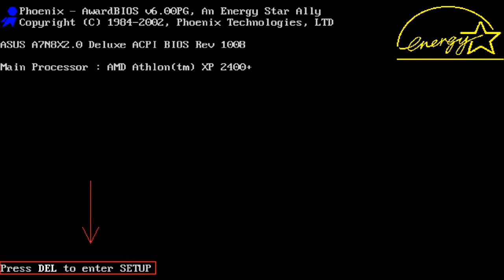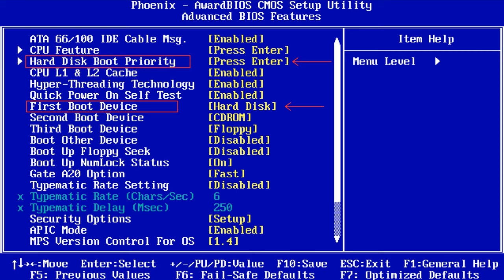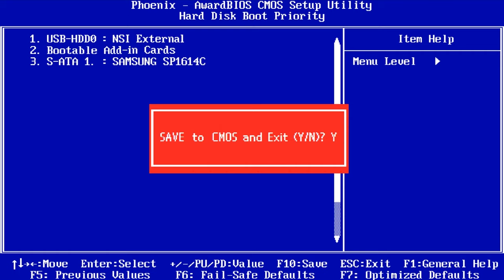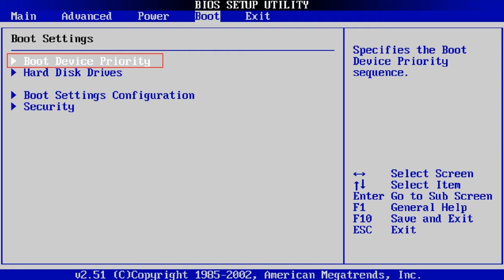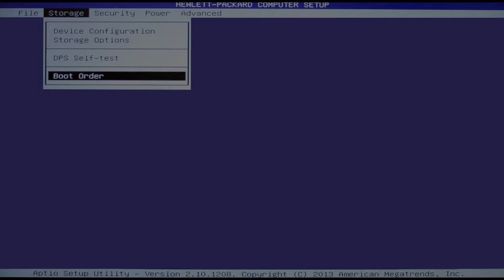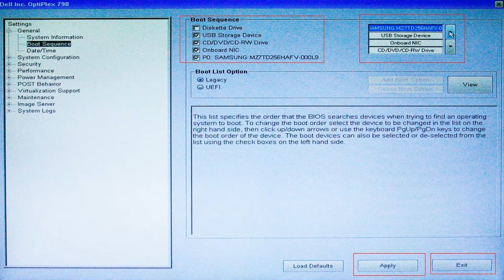👨🏽‍💻Wie ruft man das BIOS/UEFI auf und bootet von USB-Stick oder DVD-Laufwerk?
👍 Willkommen zu meinem neuesten Video! In diesem Video zeige ich Ihnen, wie Sie das BIOS oder UEFI aufrufen und von einem USB-Stick oder DVD-Laufwerk booten können. Das Aufrufen des BIOS oder UEFI und das Booten von externen Medien können bei der Installation von Betriebssystemen oder der Problembehandlung hilfreich sein. Mit dieser einfachen Schritt-für-Schritt-Anleitung werden Sie in kürzester Zeit in der Lage sein, Ihr BIOS/UEFI aufzurufen und von einem USB-Stick oder DVD-Laufwerk zu booten.

Inhaltsverzeichnis:
00:00 - Einführung;
1:08 Was ist BIOS und UEFI und wie kann man sie eingeben?
2:30 Award (Phoenix Award) BIOS
5:09 AMI (American Megatrends) BIOS
6:50 UEFI BIOS

Tastenkombination zum Aufrufen des BIOS:
• Acer (Aspire, Power, Veriton, Extensa, Ferrari, TravelMate, Altos) – Del or F1;
• Acer (Altos 600 Server) – Ctrl+Alt+Esc or F1;
• Acer (Older PC) – F1 or Ctrl+Alt+Esc;
• ABIT – Del;
• ASUS – Del;
• AMI (American Megatrends AMIBIOS, AMI BIOS) – Del;
• AMI (American Megatrends AMIBIOS, AMI BIOS) Old Version – F1 or F2;
• ASRock – Del or F2;
• Award BIOS (AwardBIOS) – Del;
• Award BIOS(AwardBIOS) Old Version – Ctrl+Alt+Esc;
• BIOSTAR – Del;
• Compaq (Presario, Prolinea, Deskpro, Systempro, Portable) – F10;
• Compaq (Older Computers) – F1, F2, F10, or Del;
• Chaintech – Del;
• Cybermax – Esc;
• Dell (XPS, Dimension, Inspiron, Latitude. OptiPlex, Precision, Vostro) – F2;
• Dell (Older 486 Models) – Ctrl+Alt+Enter;
• Dell Dimension L566cx System – Del;
• Dell (Older Laptop Models) – Fn+Esc or Fn+F1;
• Dell (Some Models) – Reset 2 times;
• ECS (Elitegroup) – Del or F1;
• eMachines (eMonster, eTower, eOne, S-Series, T-Series) – Del or Tab;
• eMachine (Some Older Computers) – F2;
• Fujitsu (LifeBook, Esprimo, Amilo, Tablet, DeskPower) – F2;
• Gateway Using Phoenix BIOS (DX, FX, One, GM, GT, GX, Profile, Astro) – F1;
• GIGABYTE – Del;
• Hewlett-Parkard (HP Pavilion, TouchSmart, Vectra, OmniBook, Tablet)– F1;
• Hewlett-Parkard (HP Alternative) – F2 or Esc;
• Hewlett-Parkard (HP) Tablet PC – F10 or F12;
• IBM ThinkPad using Phoenix BIOS – Ctrl+Alt+F11;
• IBM (Older Computers or Notebooks) – F2;
• Intel – F2;
• Lenovo (ThinkPad, IdeaPad, 3000 Series, ThinkCentre, ThinkStation) –F1 or F2;
• Lenovo (Older Products) – Ctrl+Alt+F3, Ctrl+Alt+Ins or Fn+F1;
• MSI (Micro-Star) – Del;
• Micron (MPC Computers ClientPro, TransPort) – Del or F1, F2;
• Microid Research MR BIOS – F1;
• NEC (PowerMate, Versa, W-Series) – F2;
• Packard Bell (8900 Series, 9000 Series, Pulsar, Platinum, EasyNote, imedia, iextreme) – Del or F1, F2;
• Phoenix BIOS (Phoenix-Award BIOS) – Del;
• Phoenix BIOS (Phoenix-Award BIOS) Old Version – Ctrl+Alt+S, Ctrl+Alt+Esc, Ctrl+Alt+Ins or Ctrl+S;
• Sharp (Notebook Laptops, Actius UltraLite) – F2;
• Samsung – F2;
• Sony (VAIO, PCG-Series, VGN-Series) – F1,F2 or F3;
• Sony Vaio 320 Series – F2;
• Toshiba (Portégé, Satellite, Tecra) – Esc;
• Toshiba (Portégé, Satellite, Tecra with Phoenix BIOS) – F1;
• Zenith, Phoenix – Ctrl+Alt+Ins.

Wir beantworten gerne alle Fragen in den Kommentaren. Vielen Dank für Ihre Aufmerksamkeit, viel Glück.

Andere Videos